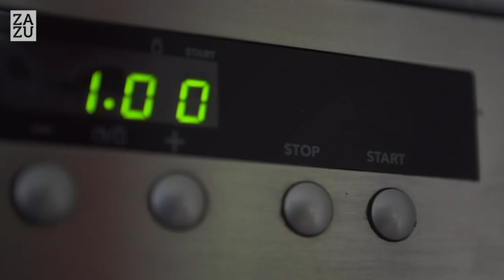ZAZU Soft toys: PIP PAUL HOWY Trailer EN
Heatable soft toys
Gently warm in microwave  Stays warm for 1 hour
Relaxing lavender scent  Feel the relaxation with the calming lavender herbs.
Coolpack  Place in the freezer to give coolness during warm nights or to relieve the pain.
Removable filling  A separate bag for the carefully selected grains and lavender herbs .
Washable Plush can be washed after removing the bag with filling.